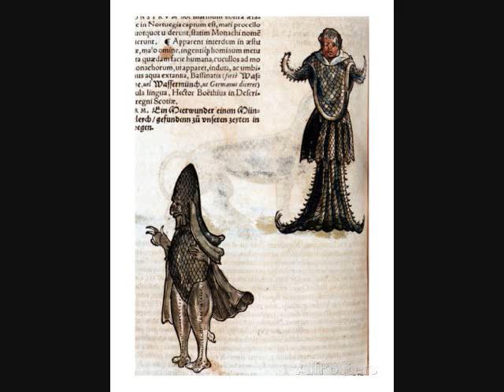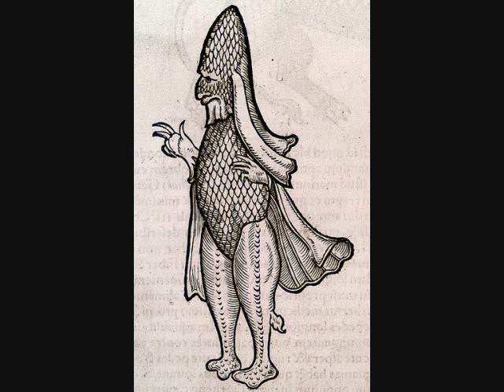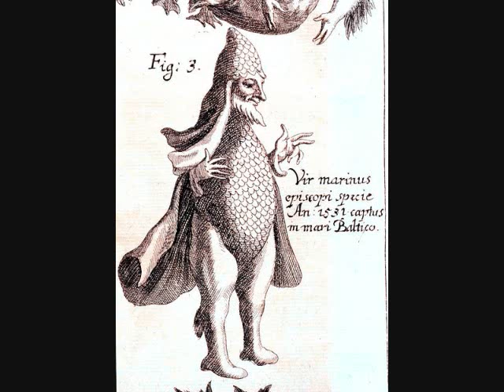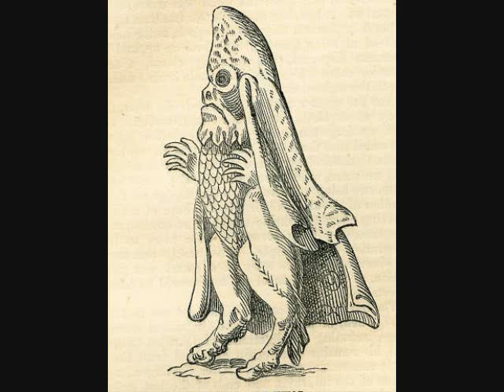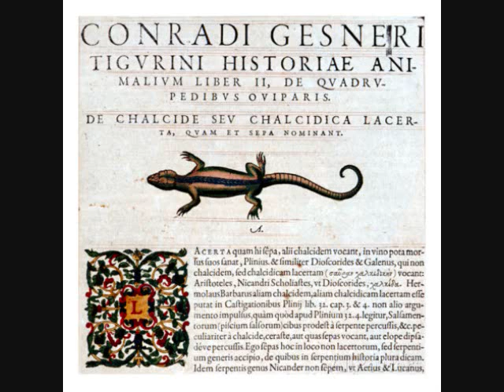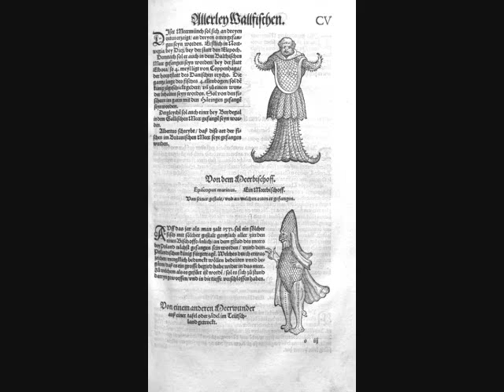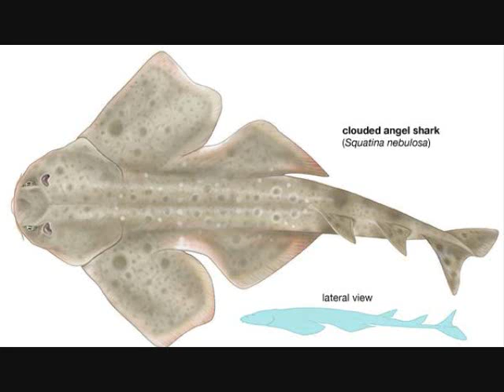Cryptids and Monsters: Mix-Tape Vol. 4, The Bishop Fish & The Sea Monk